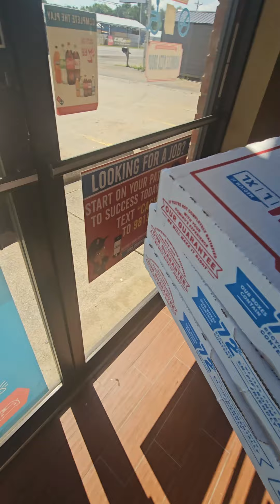Partner Perks Domino's Pizza 🍕 😋